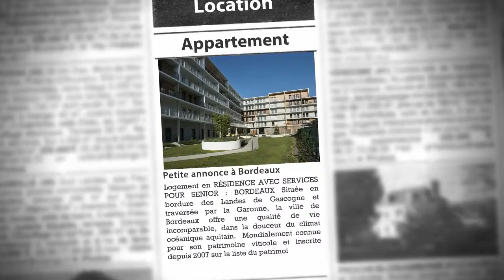T3 à louer à BORDEAUX, dans une Résidence avec Services pour Seniors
- Logement en RÉSIDENCE AVEC SERVICES POUR SENIOR : BORDEAUX Située en bordure des Landes de Gascogne et traversée par la Garonne, la ville de Bordeaux offre une qualité de vie incomparable, dans la douceur du climat océanique aquitain.  Mondialement connue pour son patrimoine viticole et inscrite depuis 2007 sur la liste du patrimoine mondial de l'UNESCO, la ville de Bordeaux regorge de trésors gastronomiques et culturels. Alors que Bacalan n'était au 17ème siècle qu'un quartier portuaire et manufacturier totalement indépendant de Bordeaux, il fait aujourd'hui partie intégrante de la ville depuis la création, il y a plus d'un siècle, des Bassins à Flot. Le quartier des Bassins à Flot est un lieu d'exception recherché pour sa qualité de vie. LA RESIDENCE "Le Millésime" Le vaste projet d'urbanisme dans lequel s'inscrit "Le Millésime" a été pensé pour revaloriser ce territoire d'exception dans le respect du patrimoine, emblématique des lieux. Le Millésime est idéalement situé à proximité de tout dans un quartier en renouveau : TRAM au pied de la résidence - ligne B - arrêt Achard Commerces Restaurants Station de vélos en libre service - borne V3 Pont Bacalan-Bastide à 400 mètres Promenade des Bassins à Flot à 50 mètres Promenade du Quai des Marques à 400 mètres Port autonome de Bordeaux Les appartements de la Résidence La résidence Le Millésime propose des logements avec les équipements suivants : 143 appartements du studio au 3 pièces, avec balcon, terrasse ou jardin privatif Cuisine équipée Salle de bain avec douche ultra-plate Parkings couverts Les Services proposés Une équipe présente 7j/7 permet aux seniors de profiter d'une atmosphère accueillante, conviviale et intime. La résidence offre plusieurs espaces de détente où les résidents peuvent passer du temps, se divertir et rencontrer d'autres personnes. Un restaurant de qualité propose une cuisine à base de produits frais, préparée par un chef.

• AGENCE :
Capresidencesseniors.com (Toulon)
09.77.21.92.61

• ANNONCE :
Type : appartement
Surface : 60m2
Nb de pièce : 3
Référence : 1185